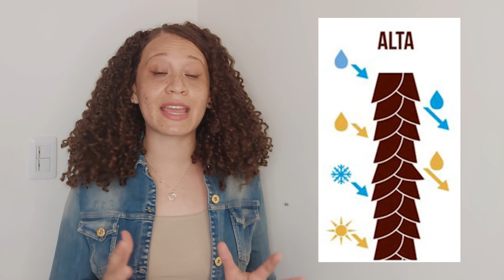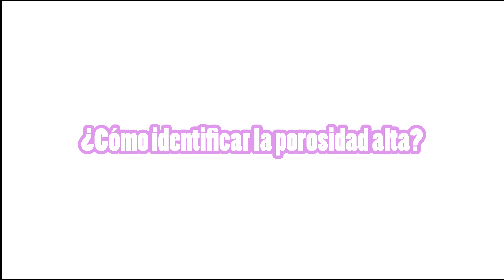✅POROSIDAD ALTA: RUTINA DE CUIDADO, PRODUCTOS Y TODO LO QUE TIENES QUE SABER.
Hola mis rizad@s, espero que esta información sobre porosidad alta les ayude con su cabello rizado u ondulado, además encontrarás productos y tips.

Contenido del video:

00:00 - Inicio
00:14 - Porosidad alta
01:22 - Test de porosidad

Nos vemos pronto, abrazos.